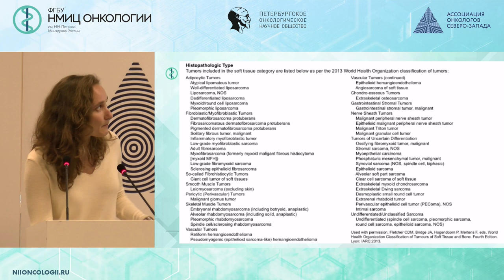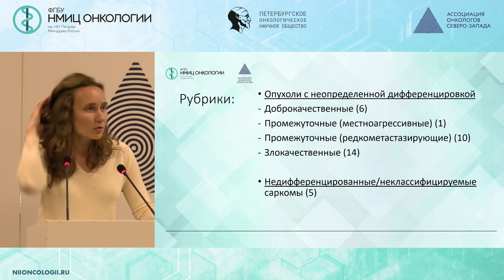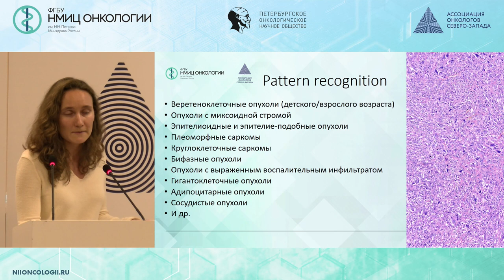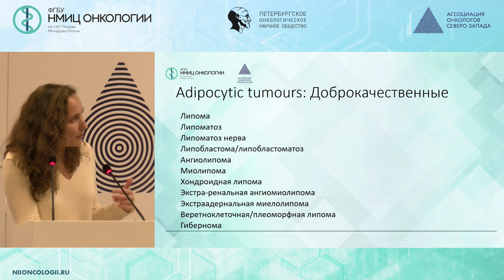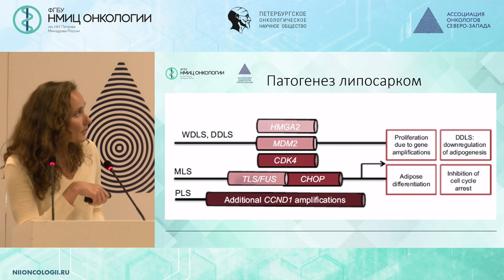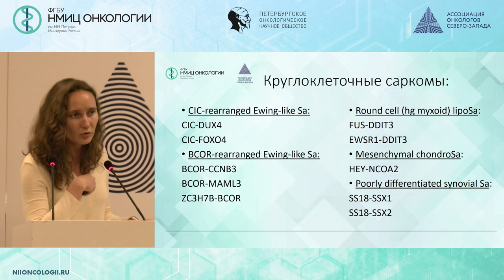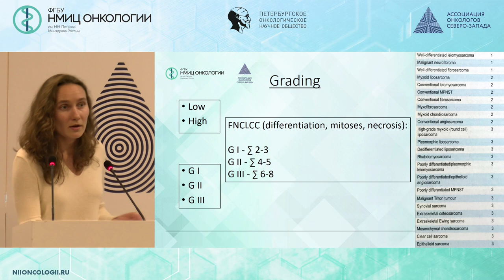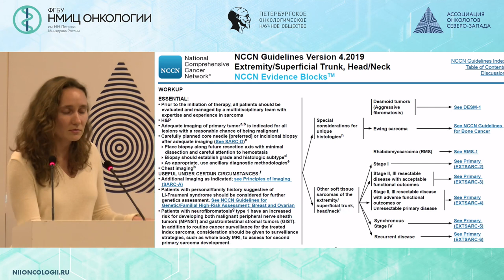Морфологическая классификация сарком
Артемьева Анна Сергеевна – к.м.н., заведующий патологоанатомическим отделением ФГБУ «НМИЦ онкологии им. Н.Н. Петрова» Минздрава России, Санкт-Петербург

Научно-практическая конференция "Комбинированное лечение сарком"